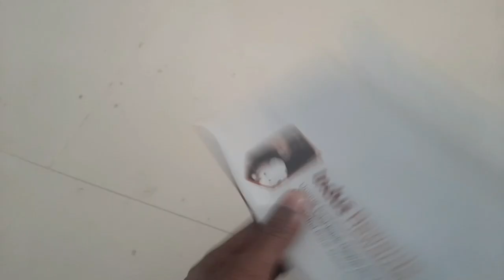aji ATM kholi jimu to induslnd bank please Subscribe you tube female ❤️❤️ Thankyou